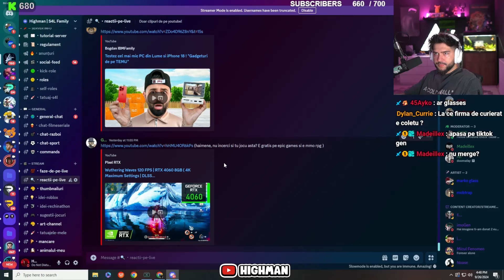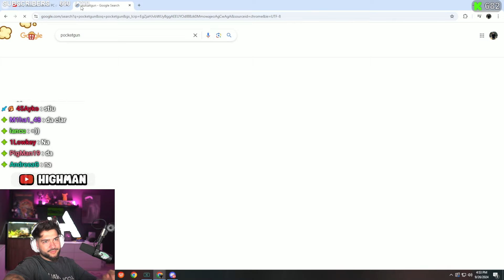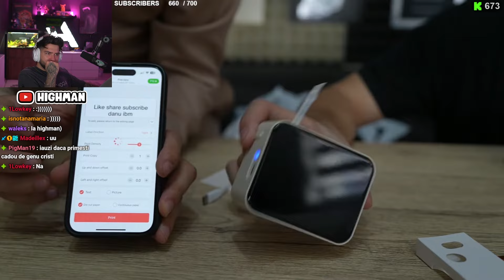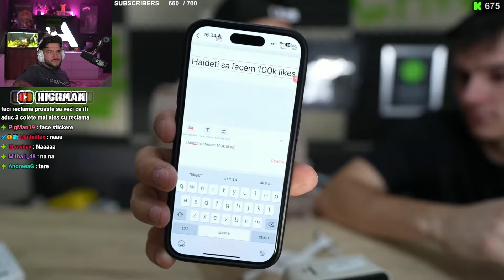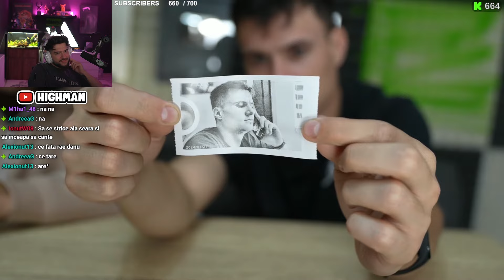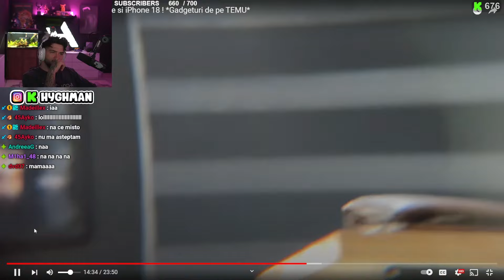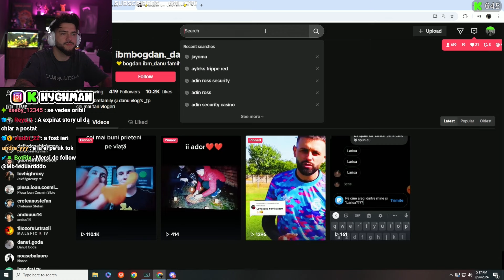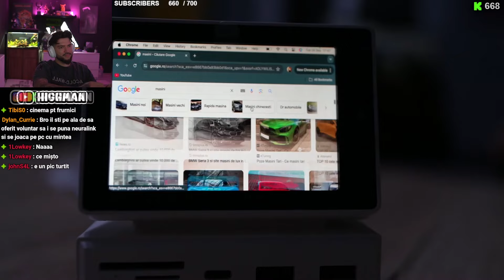Highman reactioneaza la Testez cel mai mic PC din Lume si iPhone 18 ! *Gadgeturi de pe TEMU*